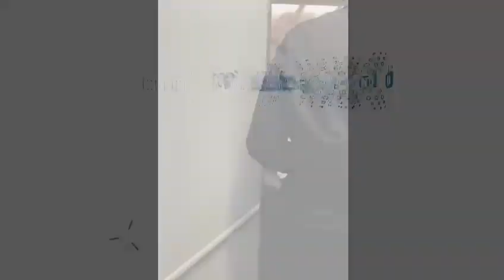Rohan Marley Shares His Progress After 21 Days Of His Stem Cell Treatment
"My purpose of visiting Colombia was to learn more about alternative medicine, My main reason was to avoid surgery. I made this little clip about my results, it’s been 21 days since I received treatment. I’m a proven fact,  body intact."
- Rohan Marley